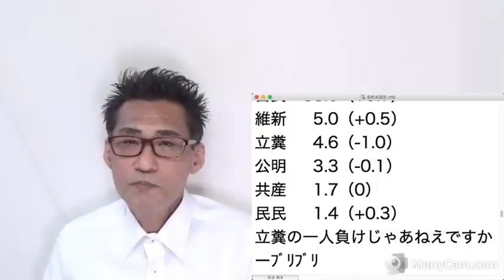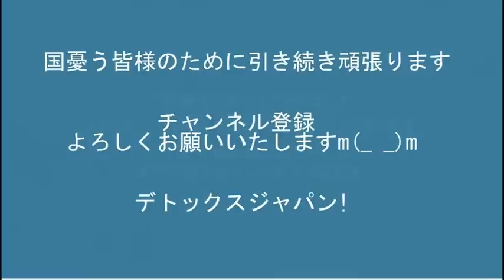新党くにもり、帰化一世候補を優先し日本人候補を切り捨て、移民政策絶対反対の公約を守る気が無い控えめに言っても大嘘つき 20220606